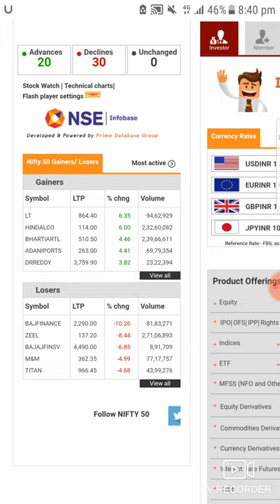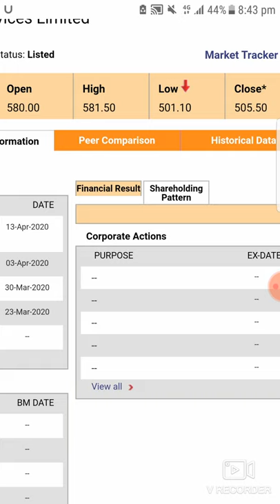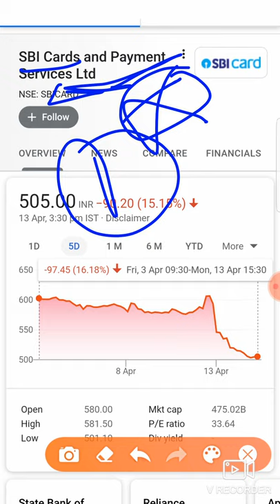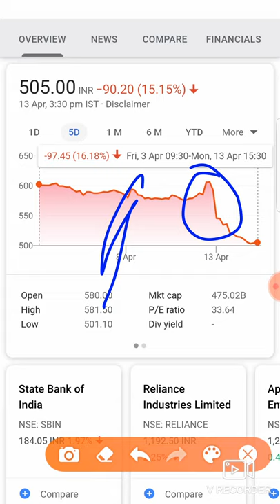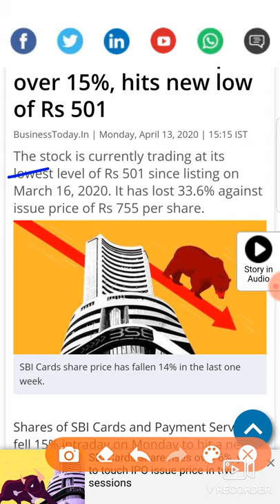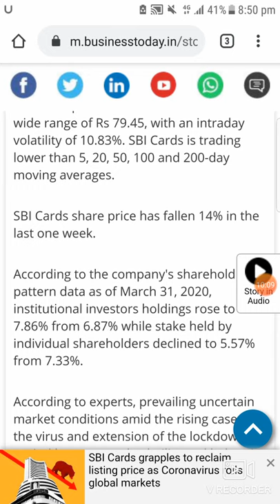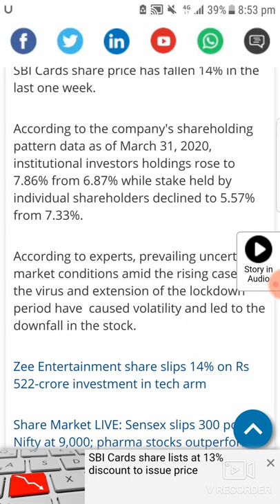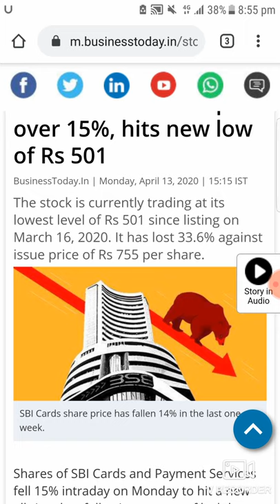SBI CARD Share 15% क्यों गिरा और New Buying Level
Hello Dosto

freeeeeeeee
freeeeeeee😘😘